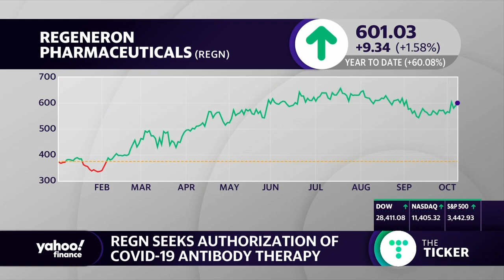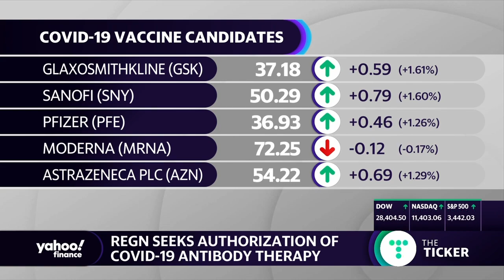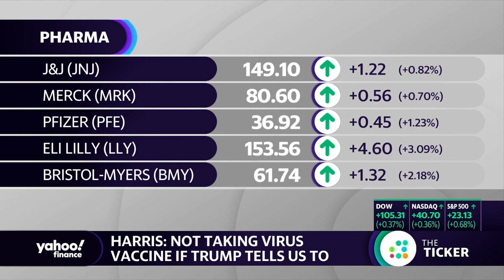Coronavirus treatment: Breaking down Regeneron and vaccine safety and approval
Dr. Natalie West, Johns Hopkins University Assistant Professor of Medicine & Associate Program Director of Pulmonary and Critical Care Fellowship breaks down what Regeneron is and when it can be used. Dr. West also weighs in vaccine development and approval.